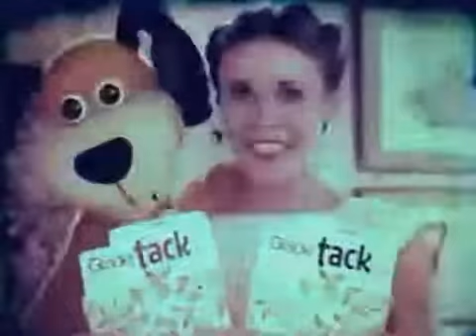Publicidad '80s Glade Tack 1981 (Argentina)